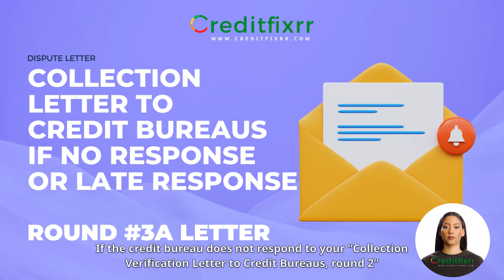Collection No Response or Late Response Letter To Credit Bureau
Creditfixrr Dispute Strategies: How To Remove Collections and Charge-off Accounts? 🤔